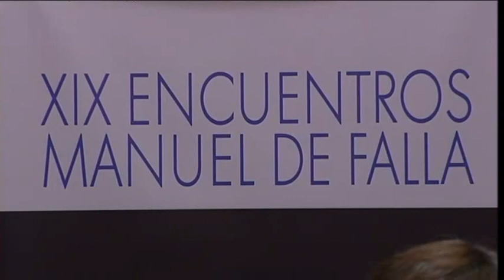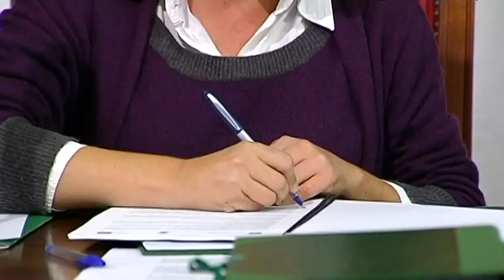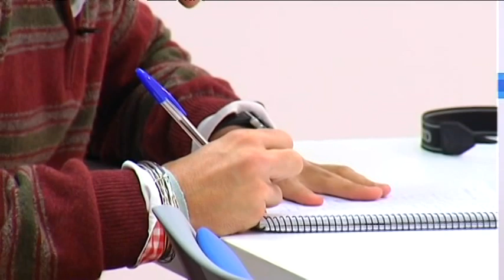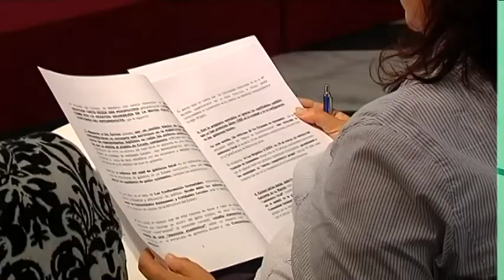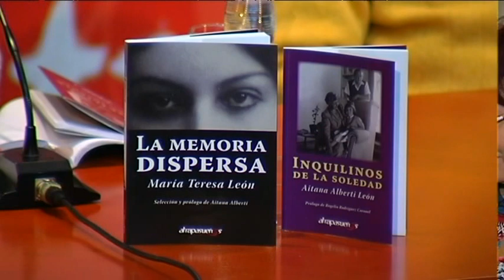TG7 Noticias 1ª Edición Miércoles 6 de noviembre de 2013